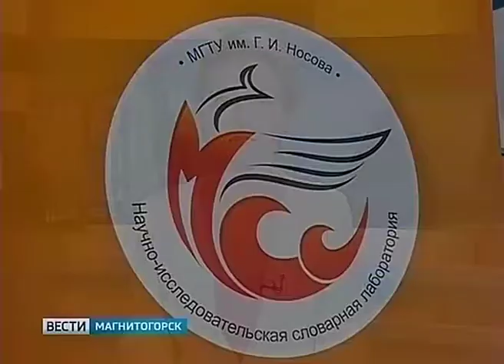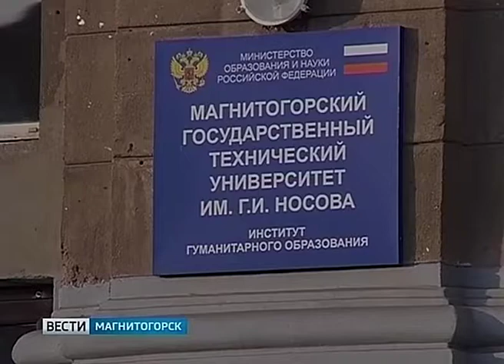Россия глазами иностранцев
ГТРК «Южный Урал» – Магнитогорск